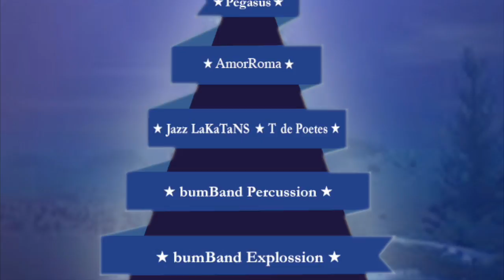Felicitant el Nadal 2016 - Santi Arisa